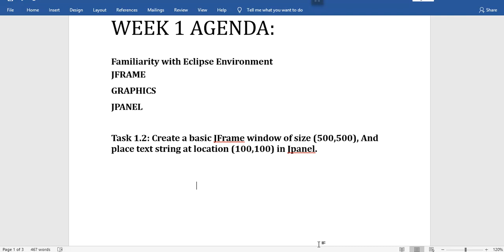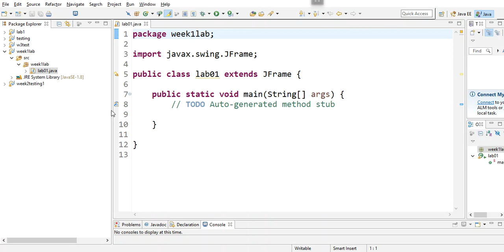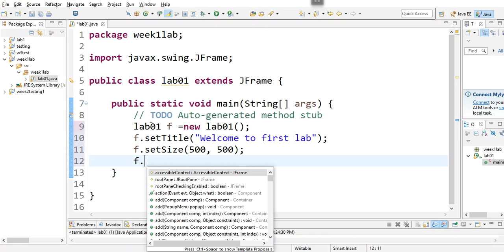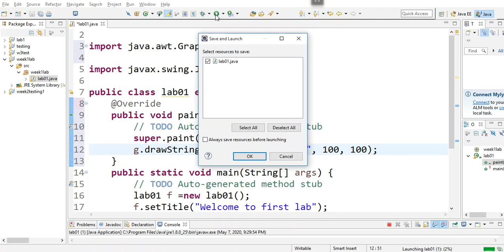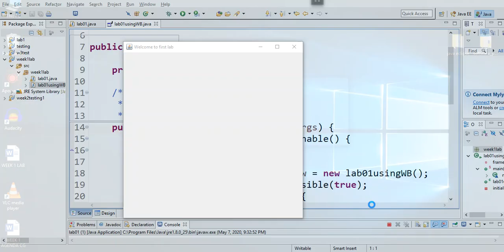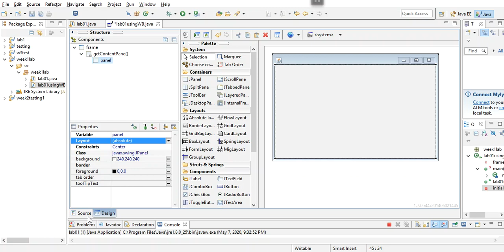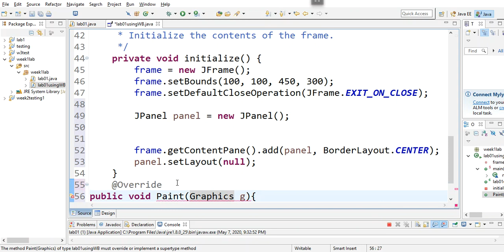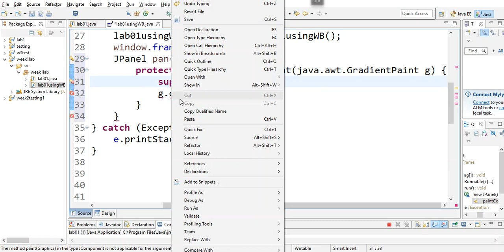CG Wk 1 Lab Video 1